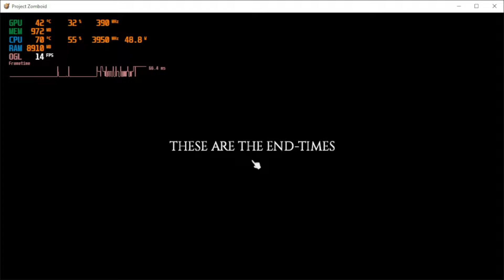Project Zomboid: Sobrevivendo 1 ano #12 - Visitando a loja de livros de Rosewood!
Série nova no mesmo estilo da série raiz, os únicos mods usados são os de alguns carros, nada OP e o mod de Expanded Helicopter Event que adiciona dificuldade e não facilidade! População de zumbis ALTA!